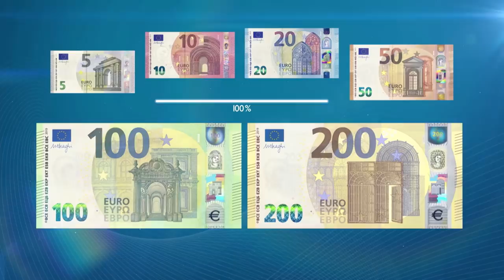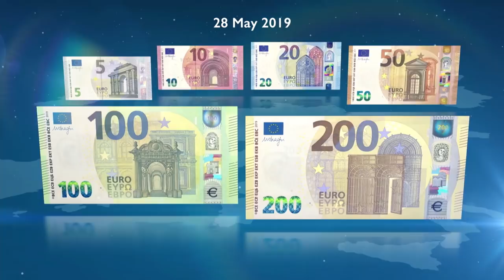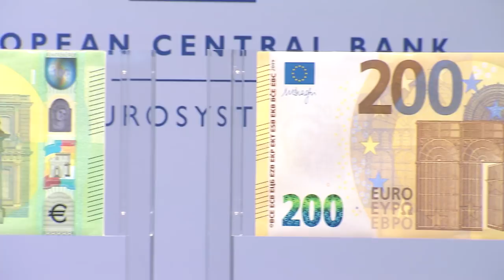100 and 200 Europa Series Banknotes Unveiling Ceremony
Executive Board member Yves Mersch unveiled the new €100 and €200 banknotes on Monday 17 September. The new banknotes complete the second series of euro banknotes – the Europa series – and will enter into circulation on 28 May 2019.